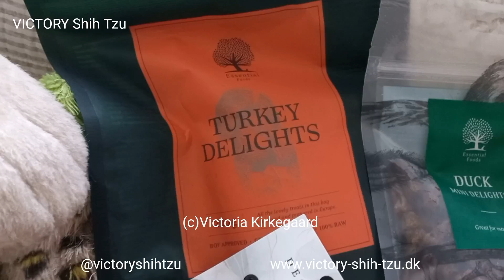VICTORY Shih Tzu's Olivia-Sophia A Rainy Saturday Going For A Walk Shopping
❤️VICTORY Shih Tzu's Olivia-Sophia❤️❤️❤️❤️❤️❤️❤️❤️❤️❤️
💦A Rainy Saturday Going For A Walk Shopping🌞
It was raining so much all day and we could not go for a walk, so instead we went for a walk in Maxi Zoo and Normal and did some shopping🌞😘

@VICTORYShihTzu , also on Face@VICTORYShihTzuram.